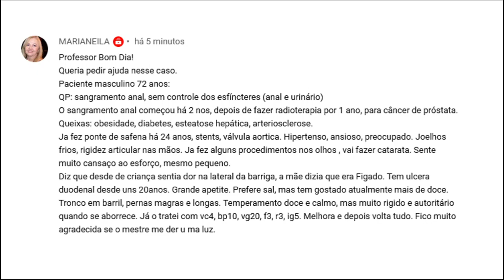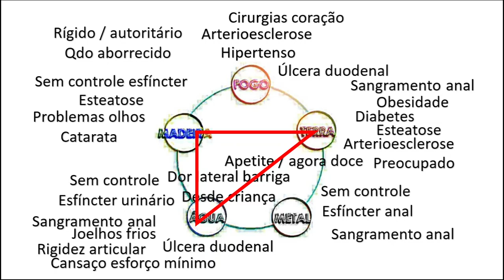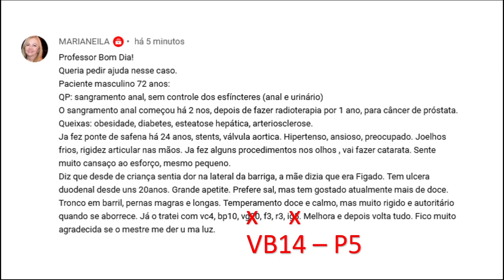A M@ldição da ACUPUNTURA...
Algumas vezes parece que todos os 5 ELEMENTOS da Acupuntura estão envolvidos...neste caso, o que fazer?
CURSO ONLINE DE ACUPUNTURA
 CLUBE DE ESTUDOS DE ACUPUNTURA
AJUDE O CANAL ADQUIRINDO UM DOS CURSOS ONLINE OU SENDO ASSINANTE DO CLUBE DE ESTUDOS DE ACUPUNTURA